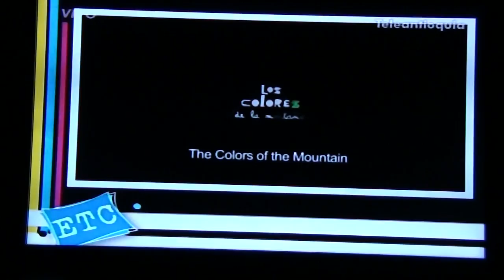HERNAN MAURICIO OCAMPO EN ETCETETERA (PARTE 1).m2ts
HERNAN MAURICIO OCAMPO, PROTAGONISTA DE LA PELICULA LOS COLORES DE LA MONTAÑA EN UNA EXCELENTE ENTREVISTA EN ETCETERA DE TELEANTIOQUIA